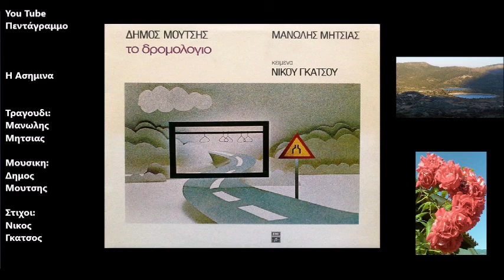Η Ασημινα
Δισκος: Το δρομολογιο
Ετος: 1979
Φανταράκος ήμουνα
ένα δύο τρία
γράμμα σου περίμενα
πάνω στη σκοπιά
Ο καιρός εγύρισε
φύγανε τα κρύα
καλοκαίρι μύρισε
δεν αντέχω πια

Είχα κάτι ντράβαλα
χτες με τον Λοχία
και μια μέρα τα `βαλα
με τον Λοχαγό
Ηρθαν και μου πήρανε
όλα τα στοιχεία
βρε πως δε με δείρανε
απόρησα κι εγώ

Στείλε λίγο τσίπουρο
για τον Δεκανέα
είναι απ’ την Ηπειρο
πολύ καλο παιδί
Μια βραδιά το σκάσαμε
μ’ άλλους δυο παρέα
πήγαμε τα σπάσαμε
κι είπαμ’ ό,τι βγει

Γεια σου Ασημίνα
αγάπη μου τρελή
μέσα σ’ έναν μήνα
πετάω την στολή
Γεια σου Ασημίνα
με τρένο φορτηγό
θά `ρθω στην Αθήνα
για να σε ξαναβρω